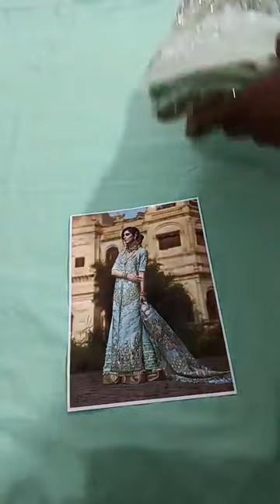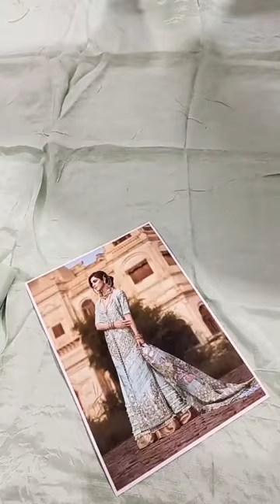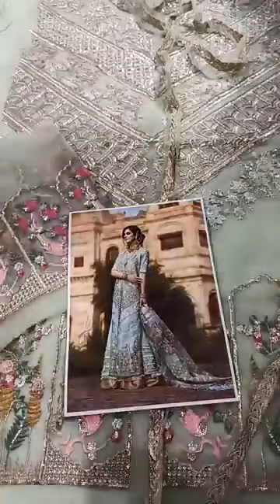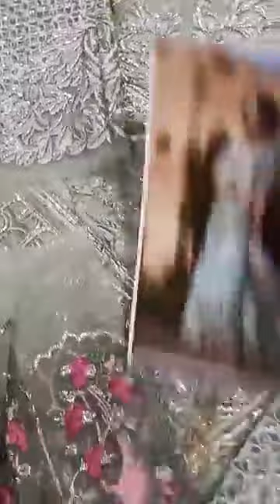🥀Buraq fabric Collection has Restocked this gorgeous Article by Crimson Luxury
🥀Buraq fabric Collection has Restocked this gorgeous Article by Crimson Luxury (D5-B SEHYR-PORCELAIN) 🔥 Limited Stock. Live

𝗙𝗼𝗿 𝗠𝗼𝗿𝗲 𝗗𝗲𝘁𝗮𝗶𝗹𝘀 𝗣𝗹𝗲𝗮𝘀𝗲 📩𝗠𝗲𝘀𝘀𝗮𝗴𝗲 𝗼𝗻 𝗣𝗮𝗴𝗲  watsupp (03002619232)
 Online shopping